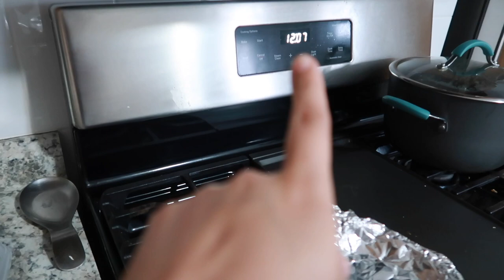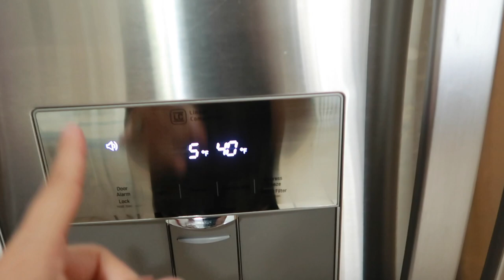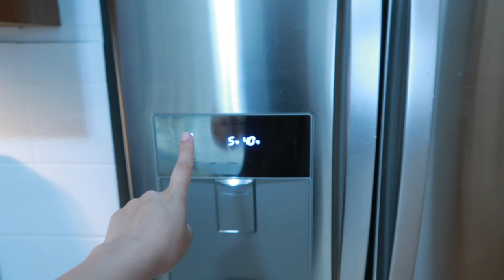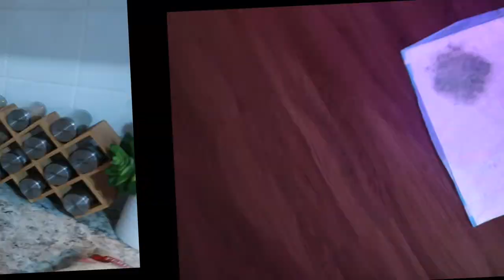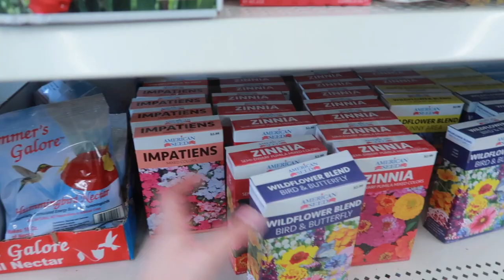Ya crecieron 👧🏻👦🏻 ya me dejan hacer más + todo el día en la calle, nos agarro la lluvia 🌧